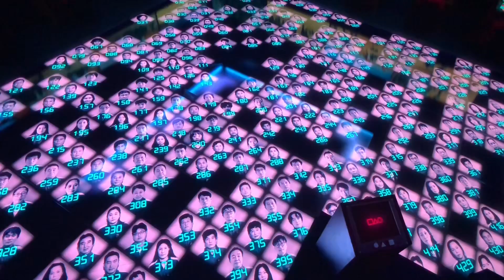My squid game ** song ** my life story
This is a song about my life story. I speak for the helpless children from broken homes.

Hang in there 😥 I love you all